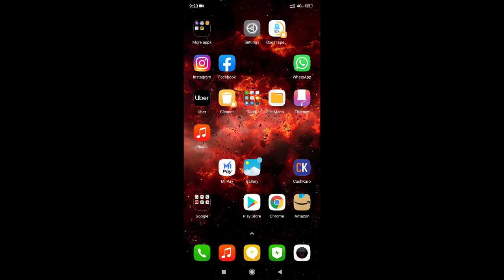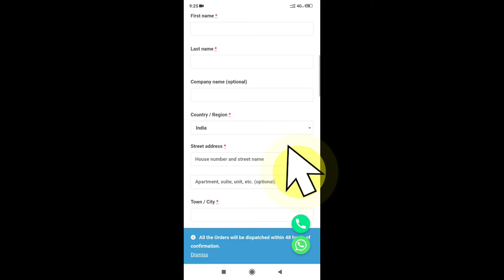Kurta Set Haul | Festival Clothing Haul | Lehenga Haul | Party Wear Haul | Affordable Clothing Haul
* VAACHI KURTA VIDEO PART 1 & 2

In Today`s Videos, I Have Shared Beautiful Festive Kurta Set  & Lehnga Collection. If You Want To Purchase Anyone of Them, "VAACHI BRAND" Website Link, Store Address & WhatsApp Number is Given Below. Get Discount On Your First Order & Also Get Cash Back On Second Order.

* Store Address :- 111/279 Vijay Path, Agarwal Farm, Mansarovar Jaipur, 302020 Rajasthan ( If you want to visit the store, You Can visit in all 7 days between 11:00 am to 6:00 pm)

* Please note the prices & shopping terms of all product are subject to change as per the shopping website discretion.
* Please do not use any photos or content with out permission.